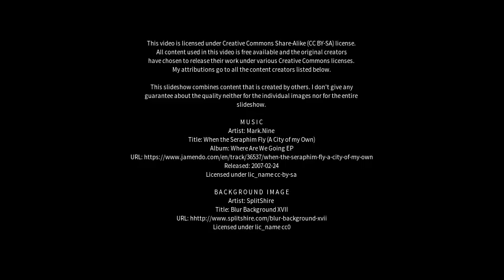Best places to visit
Best places to visit - Porto Seguro (Brazil) Best places to visit - Slideshows from all over the world - City trips, nature pictures, etc.